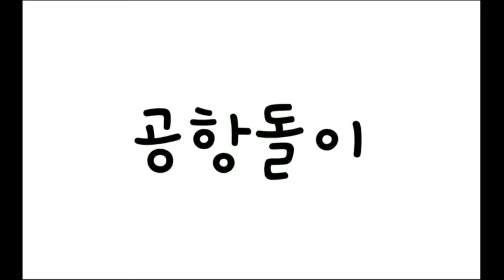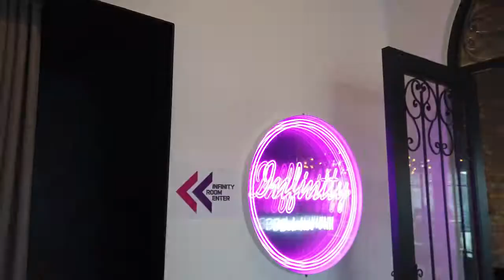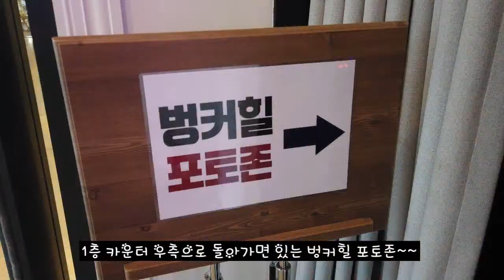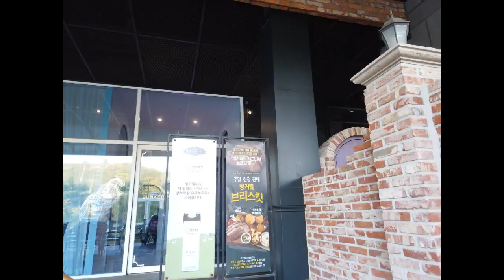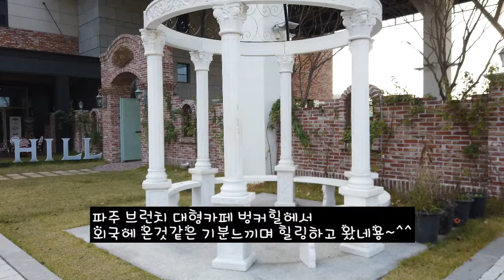파주 브런치 대형카페 벙커힐에서 외국에 온것같은기분 느끼며 힐링하고 왔네용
벙커힐
경기도 파주시 탄현면 성동로 60

Snake on the Beach - Nico Staf 유튜브 무료음악